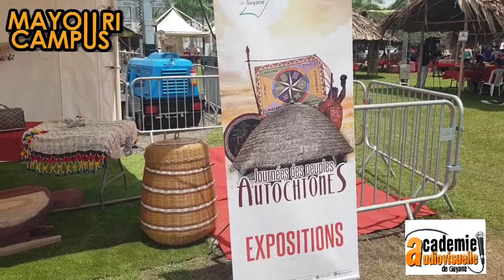Guyane : journées des peuples premiers autour des traditions et de la culture.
Le 9 août a été déclaré Journée internationale des populations autochtones par les Nations unies en 1994. Pendant trois jours, sur la place des palmistes à Cayenne, la part belle a été donnée à la culture et aux traditions des peuples premiers de Guyane. Les réactions successives de Monsieur Laporte et de Lauriane sur cette manifestation au micro de Radio Mayouri Campus.